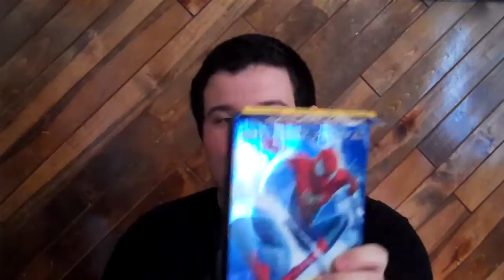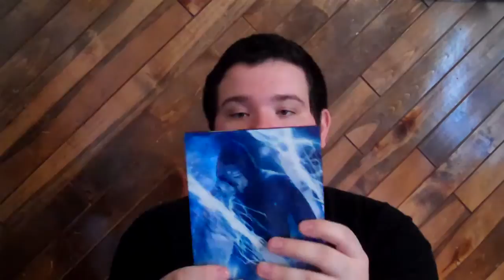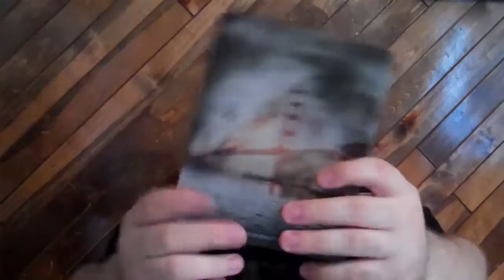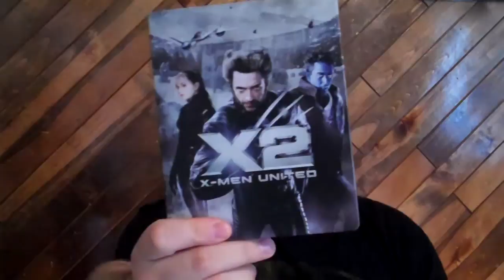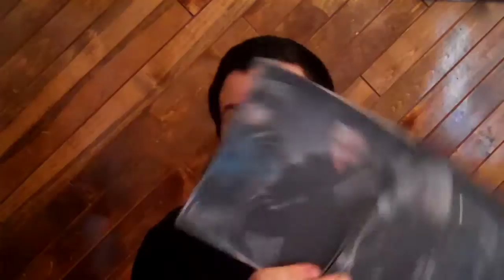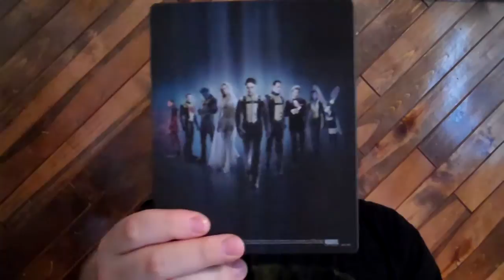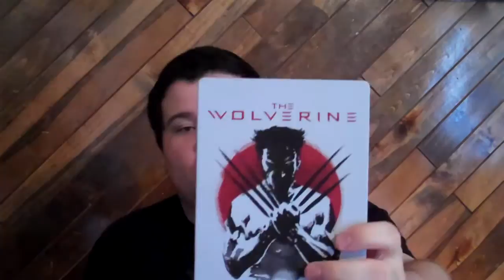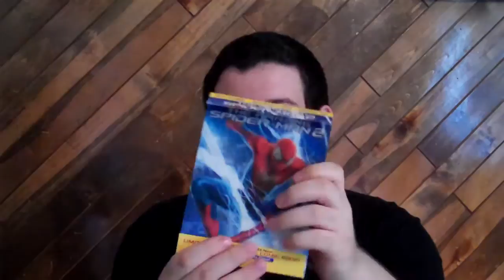Blu-ray MetalPak Update + SIN CITY: A DAME TO KILL FOR and NINJA TURTLES Mini-Reviews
Blu-ray MetalPak and Channel Update + my thoughts on SIN CITY: A DAME TO KILL FOR and TEENAGE MUTANT NINJA TURTLES. Enjoy!

CoreyReviews 2.0